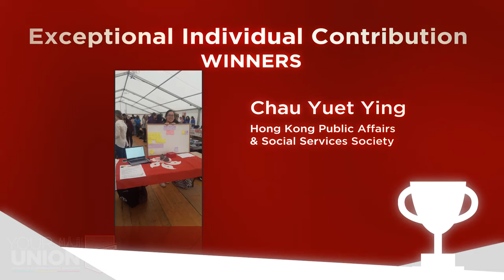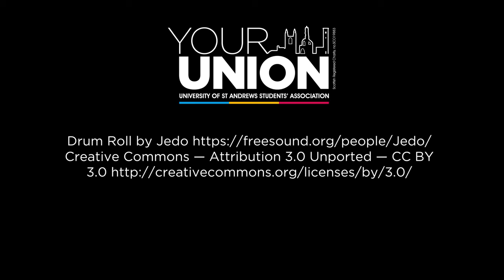The 10th Annual Society Awards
The Societies Committee presents this online edition of our annual society awards show.

This ceremony is meant to highlight the incredible work that societies have done this year. Congratulations to the winners & well-done to everyone involved.

00:00 - Intro
02:04 - Best New Society
03:01 - Best Contribution to Student Life
03:58 - Most Collaborative Society
05:10 - Most Innovative Society
06:06 - CAPOD Professional Skills Award
06:55 - Best Charitable & Volunteering Society
08:02 - Town & Gown
09:15 - Anna Kennedy O'Brien Award
10:30 - Best Event
11:30 - Exceptional Individual Contribution
13:08 - Best Society
14:41 - Outro